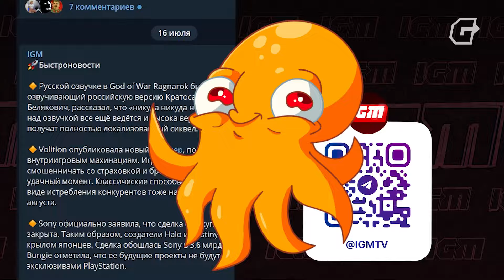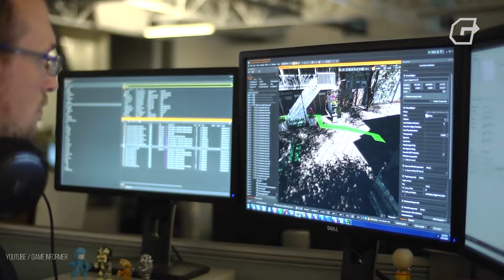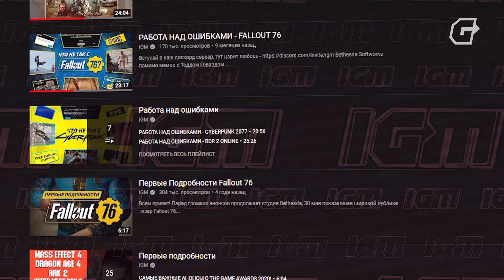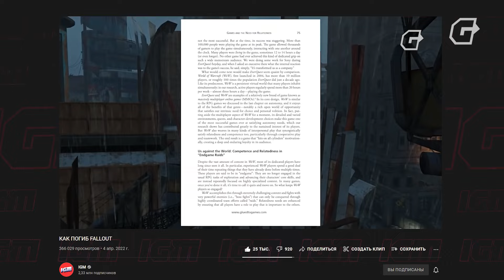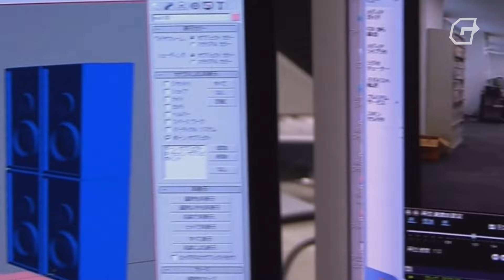САМЫЕ ЗАБАГОВАННЫЕ ИГРЫ ДО 2022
Что ж… Этот момент настал. Мы прошли сквозь терни багов, начиная от первых лет двадцать первого века, чтобы явиться сюда, в наше время… А, что? Бля… Закатываем губу обратно! Ни черта мы не пришли – путь продолжается. И сегодня его третья часть – от пятнадцатого до двадцать второго года. Фух, думаю, вы все этого ждали.
Именно сегодня мы поговорим, почему Польша не всегда “стронг”. Продолжим развивать тему хреновых ПК-релизов, что с завистью смотрят на своих консольных собратьев. Вспомним, как ЕА всех обмануть пыталась, снова. Вот такая солянка ожидается.